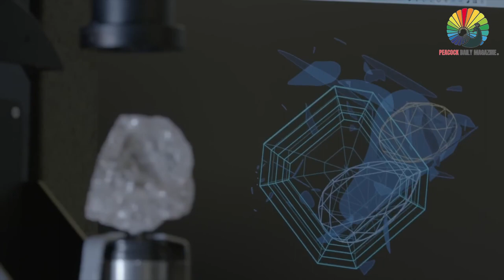Top 10 Most Expensive and Rare Jewellery Pieces on The Planet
In this video, we're going to take a look at some of the most expensive and rare jewellery pieces on the planet. From diamonds to emeralds, see which pieces are worth the most money and which are worth the most prestige!

If you're interested in luxury items, then you'll want to watch this video! We'll explore some of the most expensive and rare jewellery pieces on the planet, and tell you everything you need to know about each one. From diamond rings to pearl necklaces, this video is a must-watch for anyone interested in high-end jewelry!

 ✅ Share this 'Most Expensive and Rare Jewellery Pieces' video with your friends and family!

Enjoyed this 'Most Expensive and Rare Jewellery Pieces' video?

We participate in various affiliate marketing programs, which means we independently review everything we recommend, and we may receive a commission on editorially chosen products purchased through our affiliate links used to retailer sites.